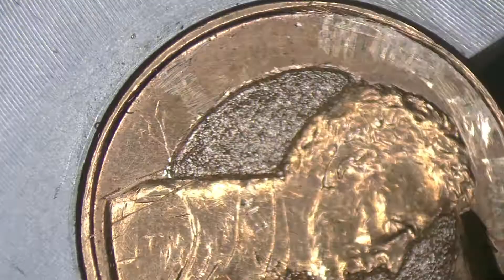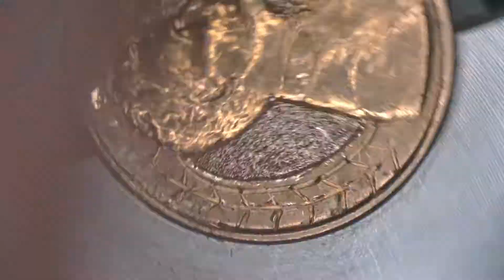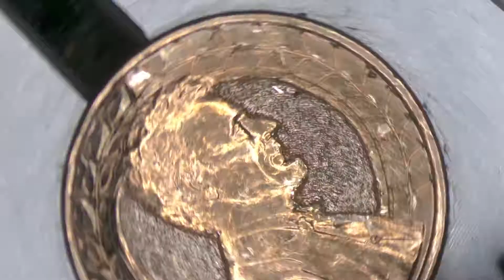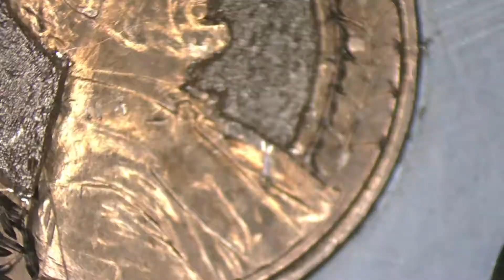BUFFALO PENNY 001